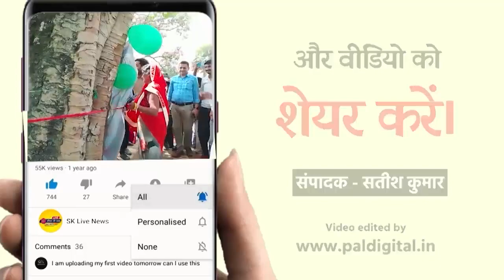खीरी के जंगल से हाथियों के झुंड का सनसनीखेज वीडियो आया सामने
खीरी  के मोहम्मदी रेहरिया के जंगल से हाथियों के झुंड का सनसनीखेज वीडियो आया सामने

करीब 40 से 50 की संख्या में झुंड  में मौजूद हैं हाथी

हाथियों के कई बच्चे भी हैं मौजूद

दो तीन ग्रामीणों द्वारा छिप कर बनाया गया है वीडियो.

यही हाथी रात में गांवों में मचा  रहे है तांडव

इन जंगलों में पानी के भरपूर स्रोत और खाने-पीने की प्रचुर सामग्री होने के चलते हाथियों ने पिछले 2 महीनों से यही जमा रखा है डेरा